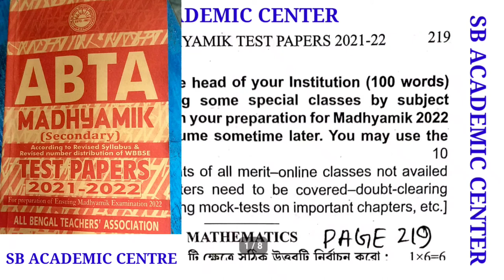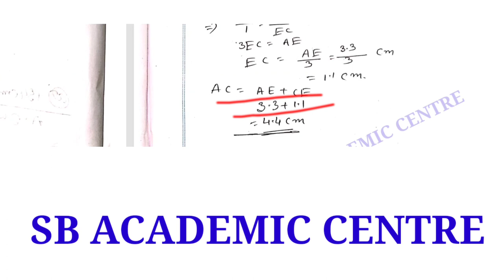Madhyamik 2022 ABTA Test Paper math Page 219 ,220 Solution mathematics Test Paper Solve 2022 /wbbse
Madhyamik 2022 ABTA Test Paper math Page 219 page 220 Solution  mathematics Test Paper Solve 2022 /wbbse

Madhyamik ABTA TEST mathematics paper Solution 2022 page 219
 mathematics Page 219 Abta Test paper Solve  2022 class 10
 madhyamik ABTA TEST paper solution 2022 math page 219
2022 madhyamik Abta Test Paper solved mathematics Page 219
math Page 219 class 10 Abta salutation 2022
 2022 abta test paper solution math page 219
sb academic centre
abta solution 2022 madhyamik math Page 219
class 10 Abta Test Paper solved 2022 page 219
 mathematics 2022
Samrat exclusive
 somnath dar choosing centre
 wbbse 10

mathematics Page 219 Abta Test paper Solve class 10
2022 madhyamik Abta Test Paper solved mathematics
 math Page 219 class 10 Abta Test Paper Solve 2022
2022 abta test paper solution math class 10
mathematics 2022 madhyamik
Abta Test Paper math 2022
2022 abta test paper solution
 mathematics Page 219 / 220
 2022 abta solution math
Madhyamik ABTA TEST mathematics paper Solution page 219 / 220
 mathematics Page 219/ 220 Abta Test paper Solve class 10

2022 Abta Test paper Solve mathematics Page 219 / 220

abta test paper solution 2022  mathematics Page 219 Abta Page 220
Test paper Solve class 10 page 219 madhyamik math

madhyamik abta test paper solution 2022 page 219 mathematics
abta solved 2022 madhyamik page 219 mathematics.